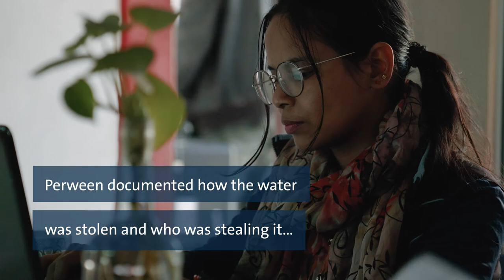INTO DUST | Perween Rahman stood up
0:00-0:36: Perween Rahman fought to bring clean water to her community
0:36-1:02: She came across the stealing of water and the theft of land
1:02-1:20: Rahman leaked the criminals to the press
1:20-1:50: Her fight for water was not in vain!

Perween Rahman was a brave woman who stood up for water and fought injustice in her community in Karachi, Pakistan. She sacrificed her life ForOurWater. Discover Perween’s story in INTO DUST – released 24 August 2021.

The world is running out of water. During a global water crisis, water becomes an even more valuable resource than it already is. In the city of Karachi, Pakistan, a brave woman named Perween Rahman stood up for water. She worked for the Orangi Pilot Project, an NGO working relentlessly to bring clean water to the citizens of Karachi. Perween sacrificed everything ForOurWater and ended up paying the ultimate price.

Perween’s story is the focal point of INTO DUST, a drama-documentary directed by Academy Award-winning director, Orlando von Einsiedel, proudly funded by the Grundfos Foundation.

While INTO DUST is centered around Perween Rahman’s incredible story, it is also a lens to look at the water challenges on a global scale. As a leading water solutions provider, Grundfos sees it as an obligation to help overcome these challenges and is proud to celebrate people like Perween Rahman who take action

Stream INTODUST on Amazon Prime now
Discover INTODUST and the global water challenges at intodustmovie.com

Follow the ForOurWater hashtag on social media to stay updated on global water challenges.

At Grundfos we pioneer solutions to the world’s water and climate challenges and improve quality of life for people. We believe that water has the power to change the world.
We take our responsibility seriously, and commit to promoting greater respect and understanding of water around the world.
We protect water by minimising  waste, inefficiency, shortage, discomfort and inaccessibility, wherever the flow of water is needed.
We advance the flow of water through water system innovations as well as energy optimisations, with a focus on sustaining water´s flow now and into the future.

We move and transform water and other liquids via intelligent, sustainable and energy-efficient solutions for use in buildings, industry and utilities.
Innovation has always been the driving force behind Grundfos. Our expertise in combining water solutions and digital solutions helps our partners and customers move water in applications across all customer segments.
At the core of these solutions is a broad range of products & services that set the standard in energy efficiency, reliability and connectivity.